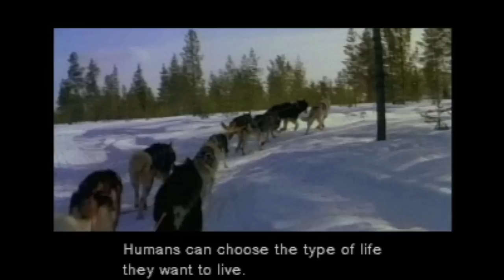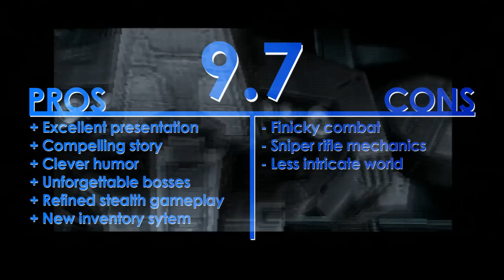Yong Review - Metal Gear Solid